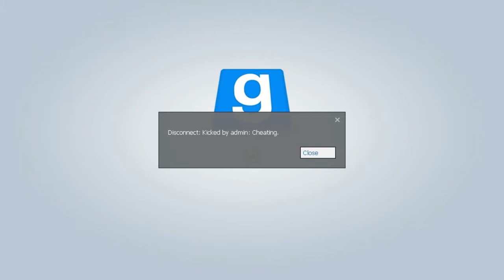Garry's Mod: ZMod Ep. 4 - I'm A Better Class of Criminal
Alec